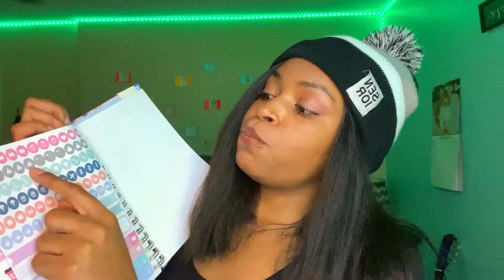How to Get Your Life Together| A 2021 Life Reset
Hello my lovelies! Today's video is a helpful resource to gain some quick advice on how to get your life together for the New Year: 2021. This video will give you some advice, tips, and suggestions ranging from physical behavior and mental behavior that you adopt into your life that will help improve your year, and your life in general! Hope you enjoy!

T I K T O K : @dreabae__
I N S T A G R A M: @miss__drea
T W I T T E R: @rae__raexx